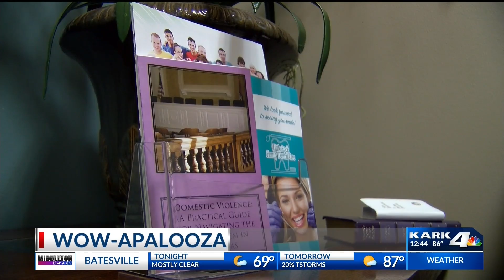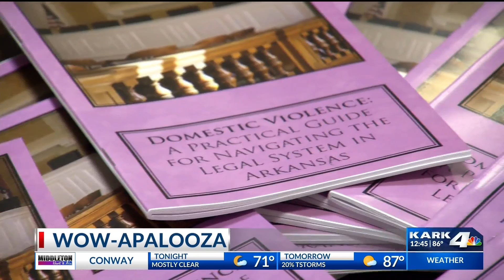5th Annual WOWapalooza in Little Rock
The event benefits the Women's Own Worth organization.